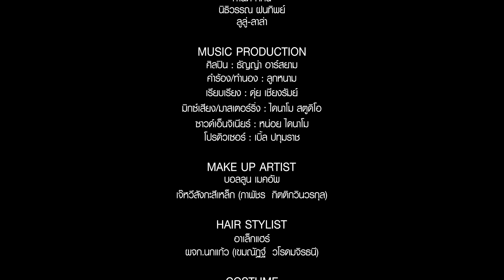แฟนเก่าบ่เซาลืม : ธัญญ่า อาร์สยาม [Official MV]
แฟนเก่าบ่เซาลืม เพลงลูกทุ่งอีสานอารมณ์เศร้า ซึ่ง ธัญญ่า อาร์สยาม ถ่ายทอดได้อย่างกินใจ ในความรู้สึกของคนที่ต้องเลิกรากับคนรัก ต่อให้เวลาผ่านไปนานแค่ไหนก็ไม่อาจทำใจให้ลืมได้
ซึ่งผลงานเพลงนี้ ได้คู่จิ้นในตำนาน เบิ้ล ปทุมราช อาร์สยาม มาเป็นโปรดิวเซอร์ อีกทั้งยังเขียนบทและกำกับมิวสิกวิดีโอเพลงนี้อีกด้วย นอกจากนี้ยังได้ กานต์ ทศน มารับบทพระเอก และยังมีคู่ซี้สายฮา ลูลู่-ลาล่า รับเชิญมาร่วมแสดง จึงเป็นผลงานสุดพิเศษจาก ธัญญ่า อาร์สยาม สาวอีสานมหัศจรรย์คนนี้
ฟังเพลง "แฟนเก่าบ่เซาลืม" ได้ทุก Streaming คลิก
เพลง : แฟนเก่าบ่เซาลืม
คำร้อง/ทำนอง : ลูกหนาม
เรียบเรียง : ดุ่ย เชียงรัมย์
PRODUCER :  เบิ้ล ปทุมราช อาร์สยาม
เมื่อความฮักสลายมลายลงเป็นผงดิน กะเหลือแต่เพียงกลิ่นอุ่นไอที่คุ้นเคย
สองยามเซ่าฮอดแลงล่วงเลย  จนว่าค่ำกะยังเฮ็ดใจอยู่บ่เซา
ได้ยินข่าวว่าเจ้าสิเข้าพาขวัญ  อกน้องนั้นมันยินดีทั้งน้ำตา
โตอ้ายได้ขี่ซ้างกั้งฮ่มเป็นพระยา กะไลลาลืมสิ้นบ่ต้าวหา โอ้.
ฟังเด้ออ้าย หล่าสิเว้าสู่ฟัง  ความผิดหวังให้ตกน้องสาเด้ออ้าย
ฮักคือเก่าแม่นเจ้าสิย่างทางใด๋  คั่นเขาถิ่มไป น้องสิถ่าอ้ายต้าวคืน
ฮักคือเก่าฮักเจ้าบ่เปลี่ยนแปลง  ฮักเจ้าแฮงแพงเจ้าปานหน่วยตา
ฮักเจ้าหลายสิฮักเจ้าไปจนกว่า  ฮอดชาติหน้ามื้อฟ้าพังสลาย
ฮอยฝังจำยังแน่นแก่นอยู่เด้ออ้าย โดนป่านใด๋กะยังจำอยู่คือเก่า
บุญชาตินี้บ่พอสิได้เป็นคู่เจ้า แฟนเก่าที่เฮาบ่เซาลืม
(ลำ) พอแต่เปิดผ้าม่านกั้ง  แจ้งสว่างน้อกลางใจ  อ้ายไปมีผู้ใหม่ ไปนำเขาจ้อย
ยังบ่ทันได้เฮ็ดใจ หัวใจสวอย  น้ำตานางย้อย ไหลย้อยยามหย่าง
(ซ้ำ *, **)